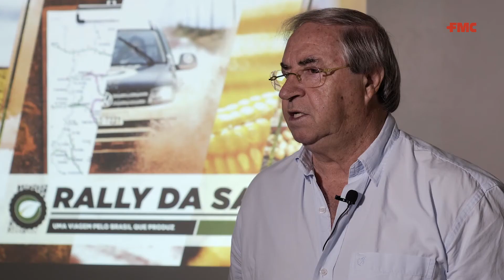A FMC no Rally da Safra 2018 | 03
Durante o Rally da Safra, ouvimos os produtores e identificamos os desafios da lavoura. Para a FMC Agrícola, isso é muito importante: entendemos as necessidades do campo e, assim, podemos trabalhar para oferecer as melhores soluções!